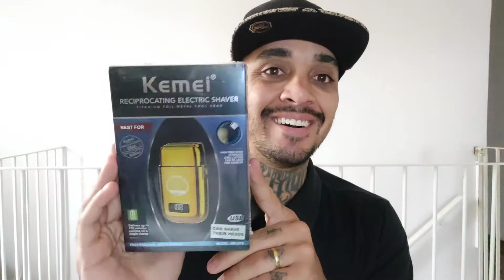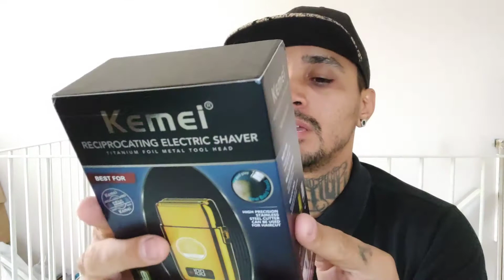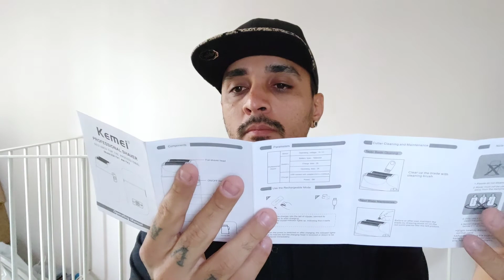kemei Tx3, 5 velocidade e muita força!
Nesse vídeo para vocês eu vou mostrar para vocês um pouco da kemei Tx3.
Uma máquina linda e potente, com 5 estágio de velocidade, essa é braba de mais

comenta aí no vídeo
segue o canal, para sempre ver todos os vídeos que irei postar.

é uma forma de ajudar o canal a crescer e eu poder trazer cada vez mais conteúdos para vocês

Músico: LiQWYD